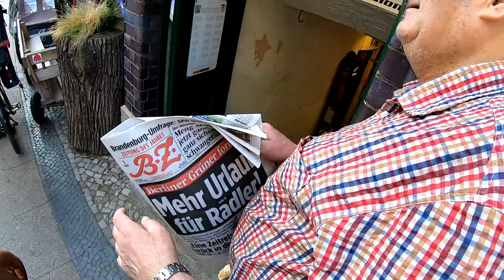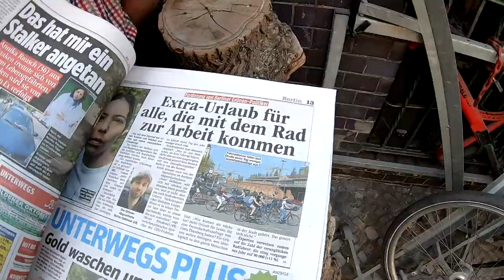FSA Metropolis City & bröselnde Tretlager# 841 Tommys Vlog´s